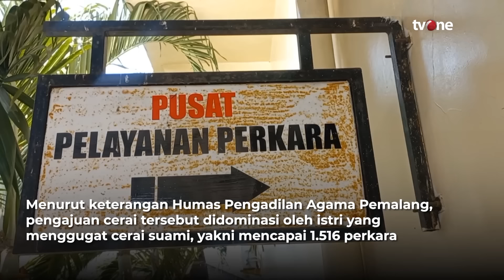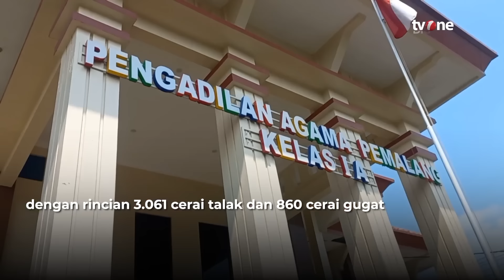Ribuan Istri Gugat Cerai Suami Gegara Faktor Ekonomi | tvOne Minute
tvOne Minute, - Ribuan Istri Gugat Cerai Suami Gegara Faktor Ekonomi | tvOne Minute

Sebanyak lebih dari 1.500 istri di Kabupaten Pemalang, Jawa Tengah (Jateng) menggugat suaminya. Pemicu gugatan cerai tersebut dilatar belakangi masalah ekonomi lantaran suami kurang dalam memberi nafkah keluarga. (LS01) (REG01)

TM02
YD01